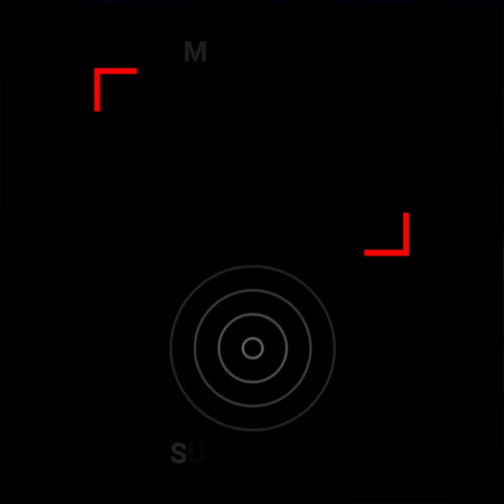Celebró antes de tiempo y acabó humillado en el ring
Pensó que había ganado la pelea y junto a su esquina celebraron en la cara de su rival, sin embargo, su emoción duró solo unos segundos, ya que en medio de la algarabía el presentador indicó al verdadero ganador. Ángel Rodríguez arribó al ring para arrebatarle el cinturón de campeón en peso superpluma a Pablo Vicente. Tras un combate muy cerrado era tiempo de escuchar quién había sido el vencedor. Pero mientras el presentador informaba la decisión, este púgil celebró antes de tiempo y acabó llevándose una desagradable sorpresa.